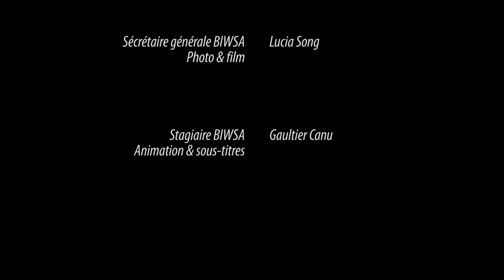/Cépages à la loupe/ #14 Petite Arvine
Ami(e)s Œnophiles, Bonjour !
L’équipe de la BIWSA vous propose de découvrir un cépage très rare, la Petite Arvine. L'origine de ce cépage le Valais en Suisse et la vallée d'Aoste, la Petite Arvine a besoin de beaucoup d'attention ! Notre directeur-sommelier Jean-Pascal vous donne des informations intéressantes concernant le terroir, le service du vin et l'accord mets et vins ! Rejoignez-nous et découvrez ce vin blanc la Petite Arvine. Avec un verre de Petite Arvine avec les poissons type de saumon sauvage et turbot pour cet été ?

BIWSA - Bordeaux International Wine & Spirits Academy